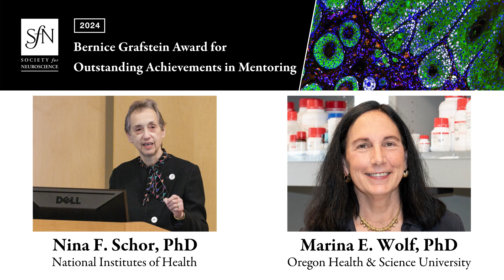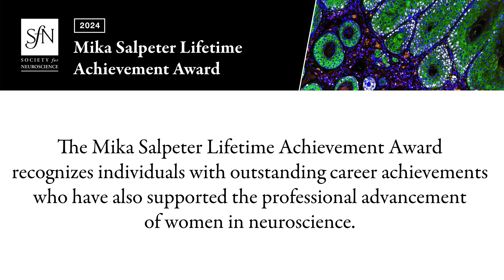Promotion and Mentoring of Women in Neuroscience 2024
These awards honor the promotion and mentoring of women in neuroscience, including through mentorship, professional development, and outstanding careers.